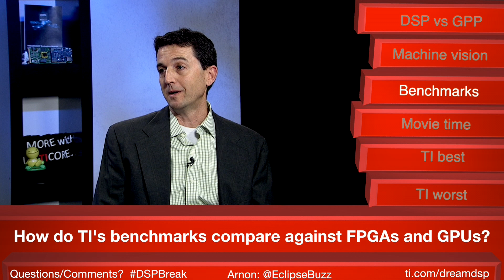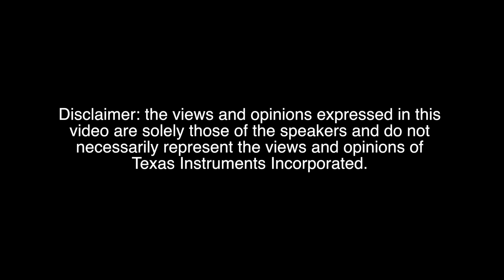DSP Breaktime: Episode 3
Join us for the latest episode of DSP Breaktime, where Mark and Arnon discuss applications where you HAVE to use a DSP, the competitive landscape and more of their memories of the old days.